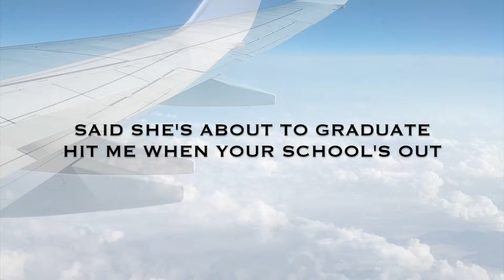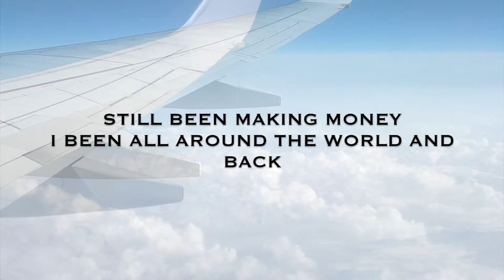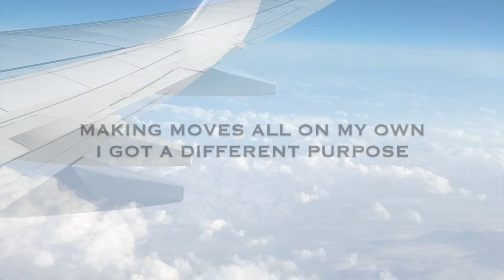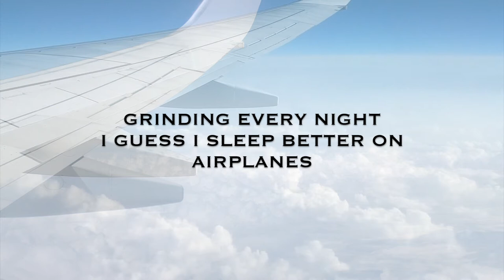Sleep Better on Airplanes [Lyric Video]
Bryan Shelmon - Sleep Better On Airplanes [Lyric Video]